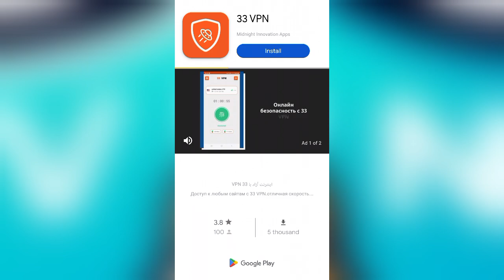Dot Vpn App || Dot Vpn App Kaise Use Kare || How To Use Dot Vpn App || Dot Vpn App Review